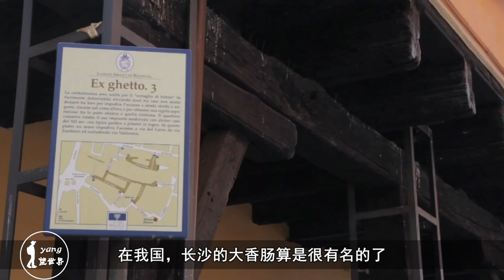国外这根香肠一年也吃不完，比正常成年人还重，看着眼馋吗？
这样的一根大香肠一般人是抱不动的，需要两个成年男子才可以勉强做到，不知道生产厂家是不是嫌包装太麻烦了，生产这么大的香肠。大家是不是在想，这么大的香肠会有人买吗？